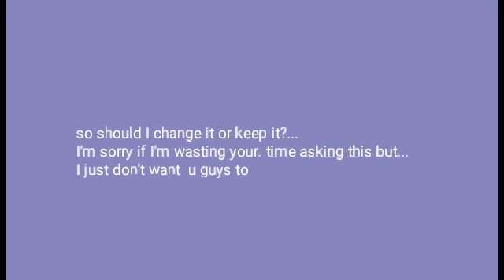pls watch till end and comment ur response! \important question/, (should I change it, or keep it?)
pls watch till end and comment ur response